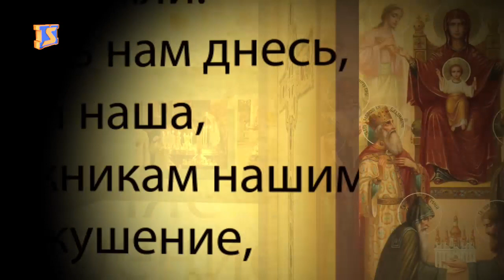Духовне джерело. Випуск за 12.11.2018